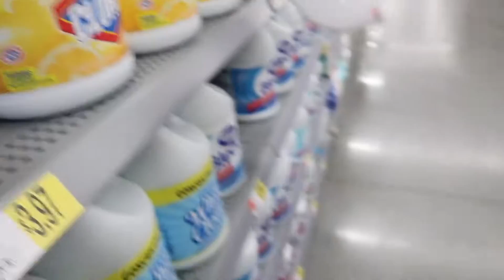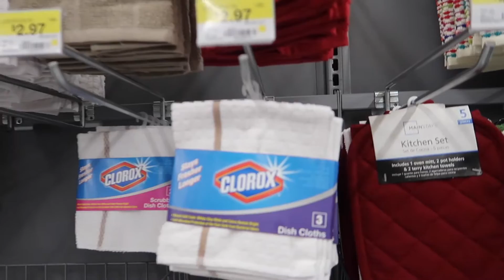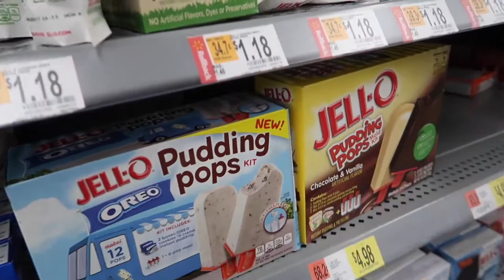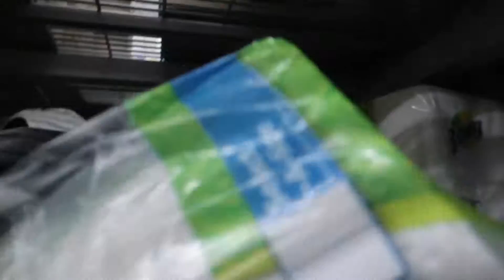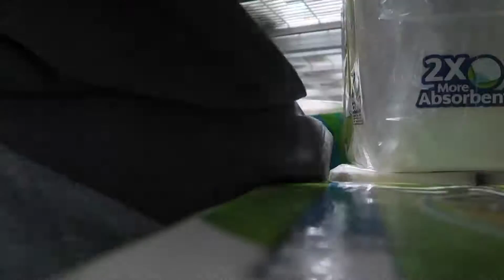Paper Towel Fort!! (Clorox Edition)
We had a couple requests to make a toilet paper/paper towel fort! So we went to Walmart and had a pretty fun time filming and making this video!! Should we do a 24 hour challenge in the future??